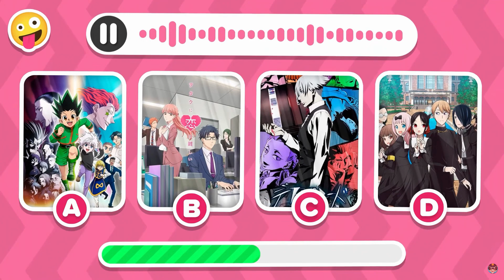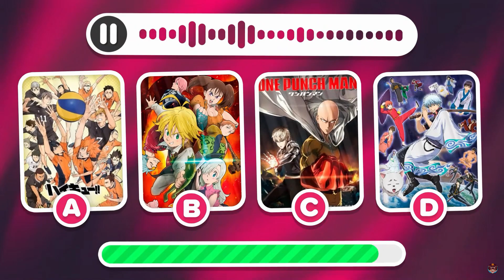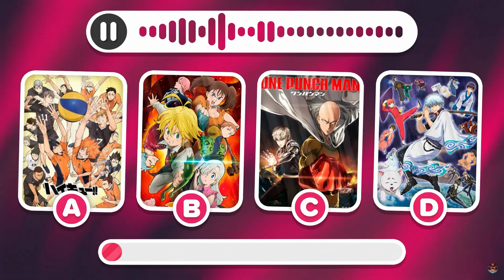Anime Quiz-ให้คนที่ไม่เคยฟังเพลงอนิเมะมาทายเพลงอนิเมะกัน!!!!!@onikami_@b45t1on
ผิดพลาดประการใดก็ขออภัยด้วยนะครับ
ขอบคุณมากกกกนะครับ yeahhhhhhh